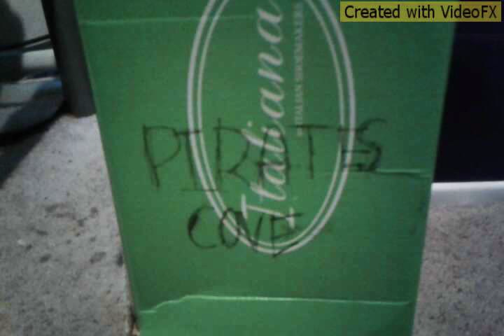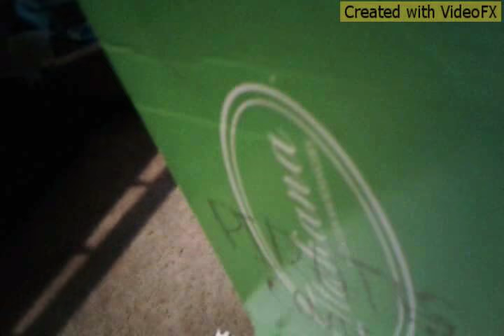Freddy's Amazing Adventures S9 Episode 31: "It's Time To Party!!!"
The gang has decided to throw the first ever party for some kids at their entertainment place.